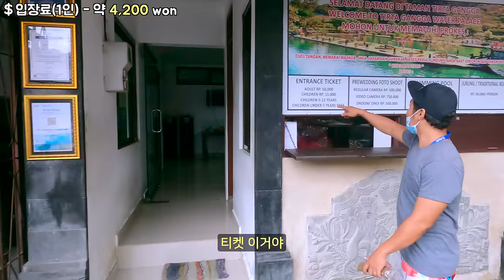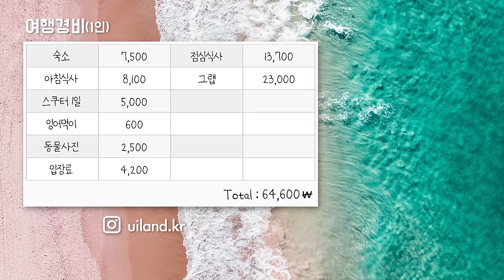발리 유명 관광지 여행 중 벌어진 일 - 인도네시아 여행(10)🇮🇩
✨여행경로✨

📍Good Stuff Cafe
  -  Jl. Melasti, Purwakerti, Amed, Biaslantang, Bali 80852

📍Mejore Hotel
  -  Jl. I Ketut Natih, Abang, Kec. Abang,
     Kabupaten Karangasem, Bali 80852

📍Tirta Gangga
  -  Jalan Raya Abang Desa Adat, Ababi, Kec.
     Abang, Kabupaten Karangasem, Bali 80852

📍Warong Legong
  -  Jalan Professor Doktor Ida Bagus Mantra No.
     300A Keramas, Medahan, Kec. Blahbatuh,
     Kabupaten Gianyar, Bali

📍Infinity8 Bali
  -  Nusa Dua, Jl. Bypass Ngurah Rai No.88A,
     Jimbaran, Kec. Kuta Sel., Kabupaten Badung, Bali 80361

🥼 의류